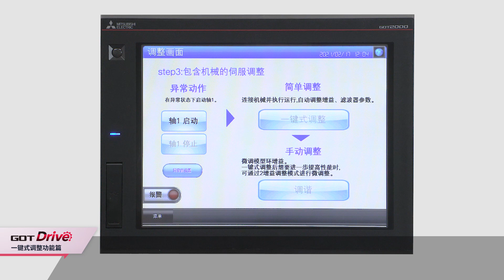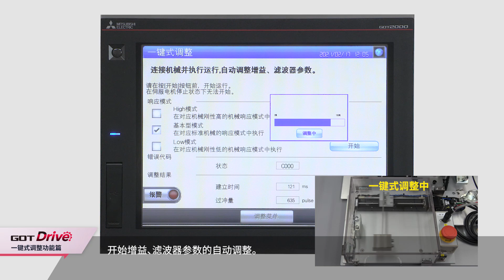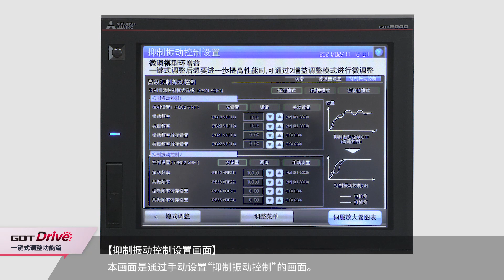三菱电机人机界面GOT2000系列功能介绍视频集-与驱动机器(伺服)关联功能/一键式调整功能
没有计算机也可自动调整伺服放大器！

伺服放大器的增益调整耗时又费力。
通常需要在计算机上设置的伺服参数，也可在GOT上轻松设置。

在本视频中，我们将使用演示机介绍
与驱动机器(伺服)关联功能中的一键式调整功能。

0:00 - 开头
0:16 - 一键式调整功能的概要
0:37 - 实际操作流程
1:25 - 想要进一步调整时

与驱动机器(伺服)关联功能/一键式调整功能的详情，请参照以下网址。

GOT与驱动机器(伺服)关联的解决方案-GOT Drive

相关视频请参照以下网址。
【与驱动机器(伺服)关联功能/一键式调整功能】(本视频)